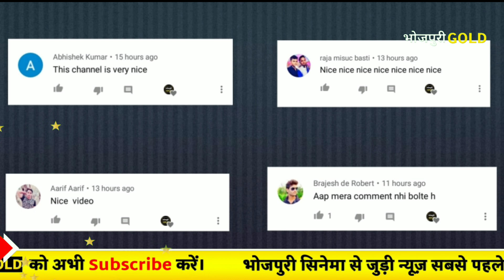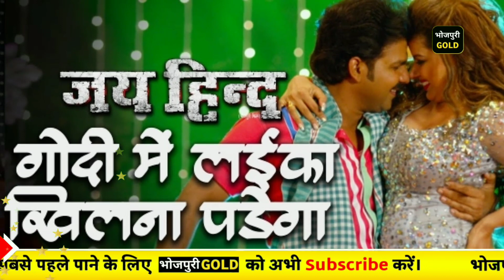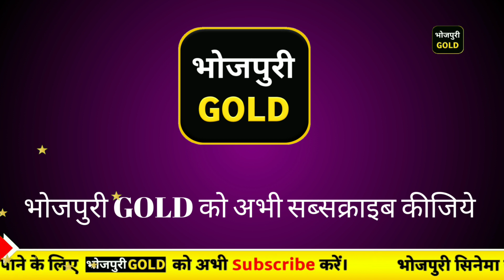आज की ताज़ा खबरे #254 निरहुआ चलल लन्दन यूट्यूब और रिलीज़,चिंटू की फिल्म लैला मजनू का ट्रेलर,खेसारी का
निरहुआ चलल लन्दन यूट्यूब और रिलीज़,चिंटू की फिल्म लैला मजनू का ट्रेलर,खेसारी का छठ वीडियो गाना,पवन सिंह ने लिया Range Rover गाड़ी, चिंटू की फिल्म विवाह का गाना रिलीज़,कल्लू जी फिल्म छलिया रिलीज़,अक्षरा सिंह का छठ गाना रिलीज़,रानी चटर्जी की फिल्म छोटकी ठकुराइन,जयहिंद फिल्म का वीडियो गाना रिलीज़,चिंटू की फिल्म विवाह,खेसारी का वीडियो गाना,प्रमोद प्रेमी यादव का वीडियो गाना।